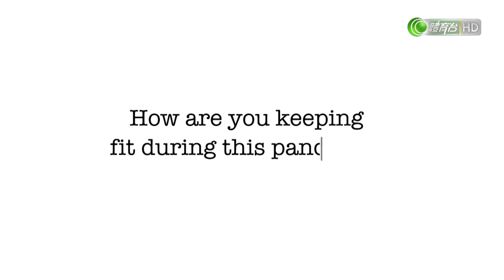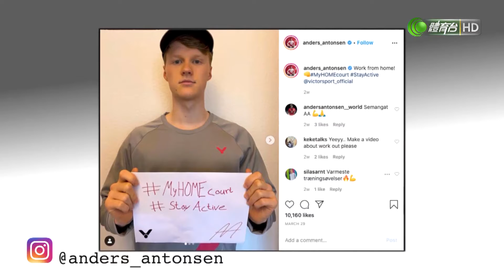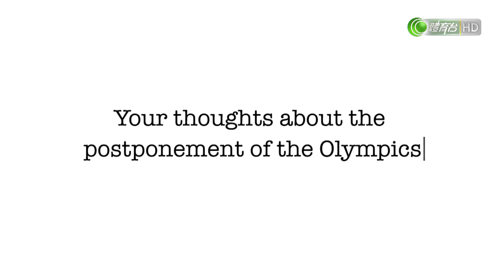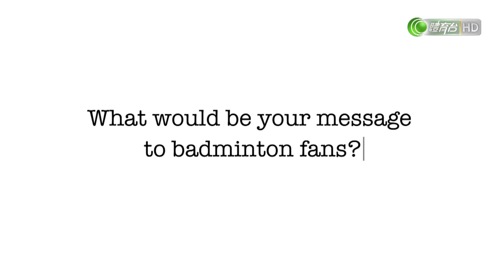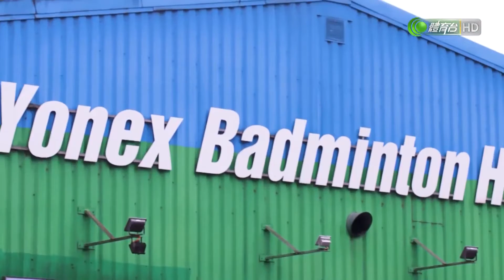羽毛球雜誌 @ 2020Apr27A